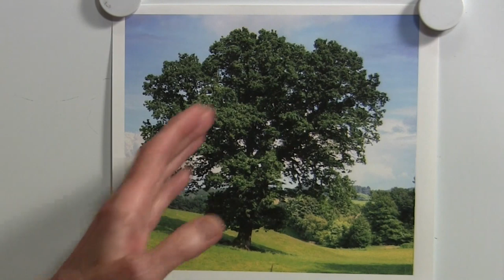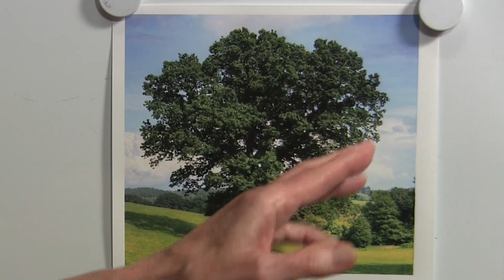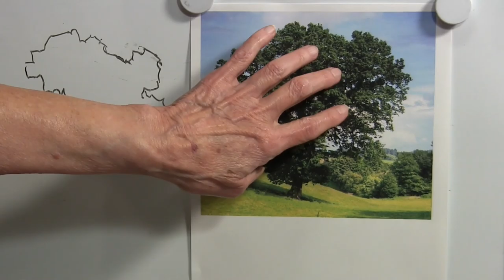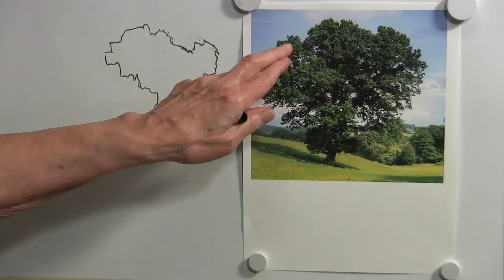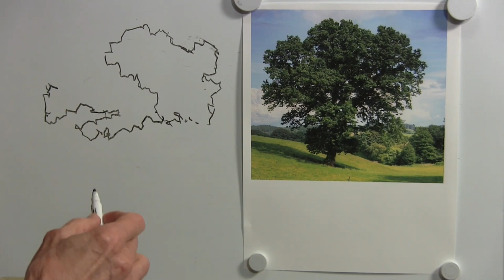Quick Tip 260 - Small Shapes/Big Picture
In Quick Tip 260 - Small Shapes/Big Picture artist/art teacher Dianne Mize answers the question of how to see larger shapes from many smaller shapes.